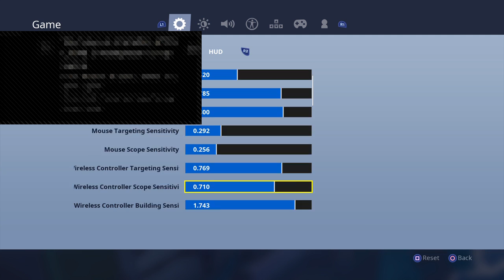Scorpion 90s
Do we made a official clan that is EZ clan pls join.